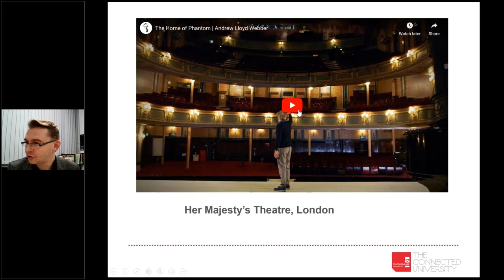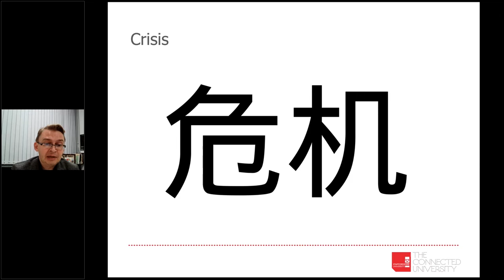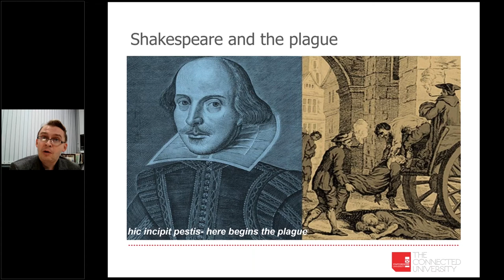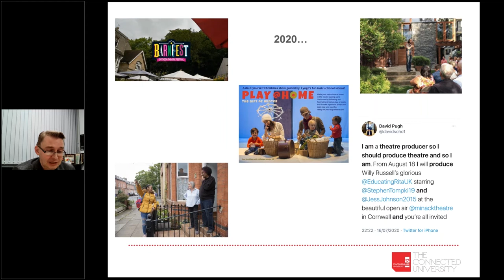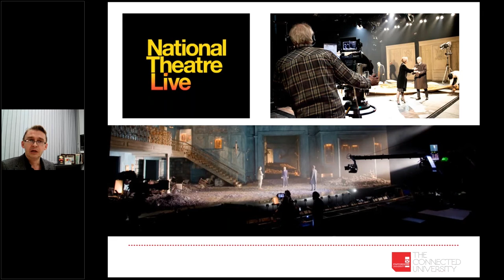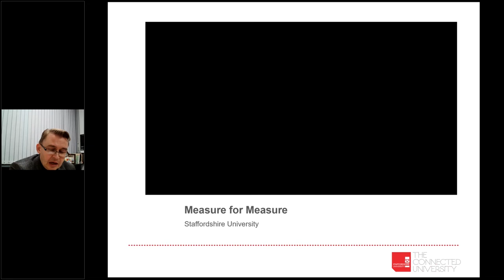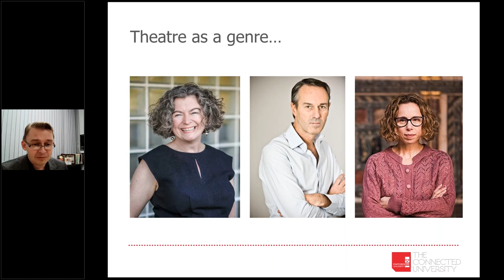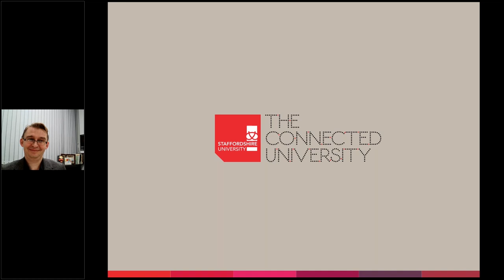Profs in the Pav - The Show Must Go On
Profs in the Pav Online - Creativity is Contagious series

The old adage that ‘theatre is dying’ has been proved a myth.

In this lecture D Robert Marsden, Associate Professor of Acting and Directing, argues that theatre has merely evolved, through the creative endeavours of those who make theatre, driven by audiences who have a need for stories.

In England alone, an attempted ban by the Bishop of Lincoln in 1244, the Puritanical laws of the 17th Century, wars, pressure groups, plagues and pandemics have not stopped storytelling in shared spaces.